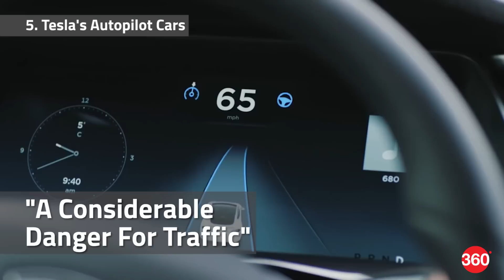Note 7 Caught Fire, Xiaomi Mi Max Prime, And Other Tech News - Oct 10